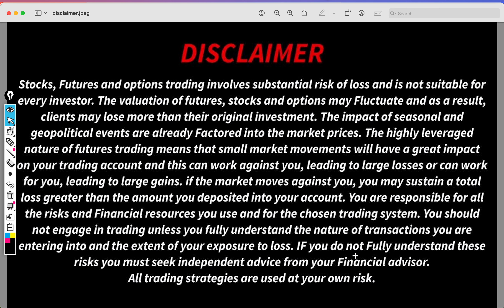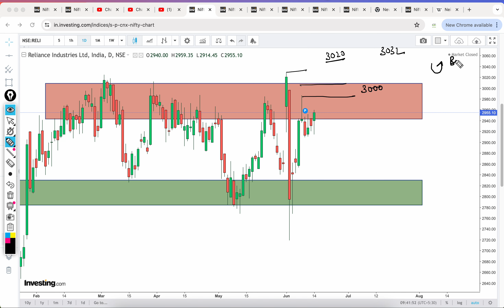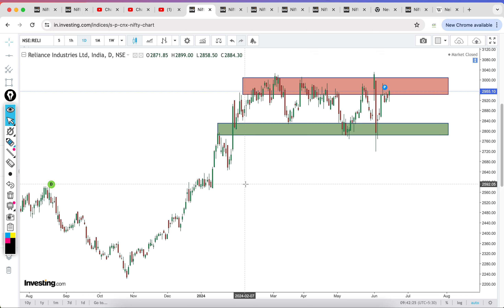Reliance prediction for 18 Jun I Reliance prediction for next week 18-21 Jun I Reliance analysis